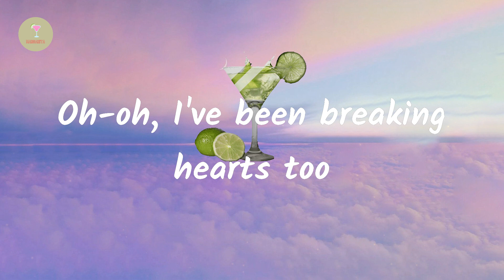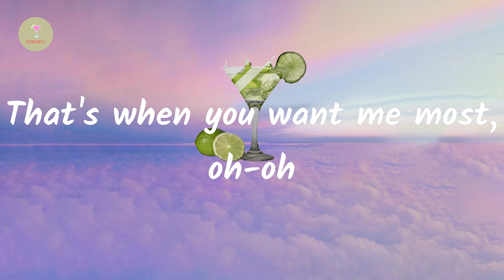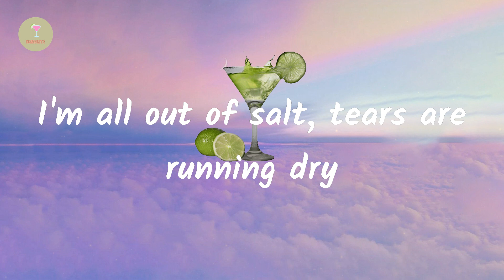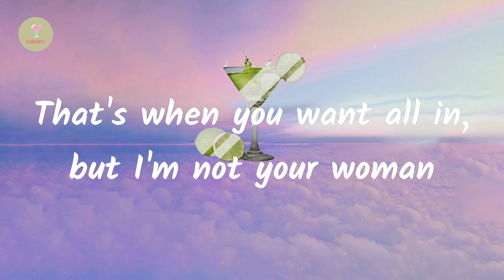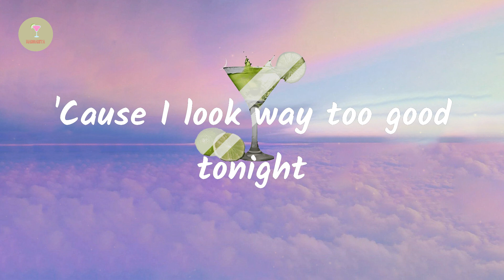Ava Max - Salt (Lyric Video)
Salt - Ava Max

🍸 margarita serves up the best playlists in pop, updated regularly. Follow us and get all the newness as soon as it goes live.